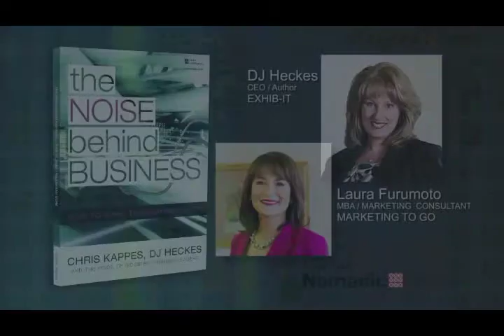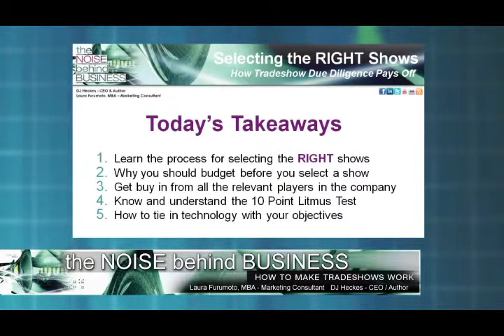Selecting the Right Tradeshow